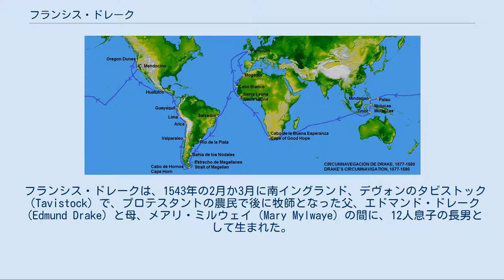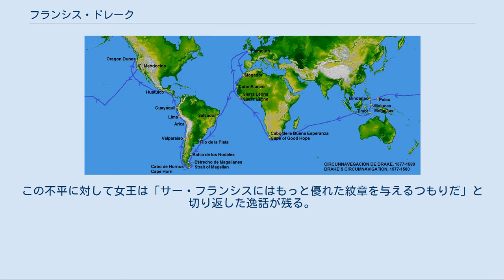フランシス・ドレーク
ウェスト・デヴォン出身の人物
サー・フランシス・ドレーク（Sir Francis Drake、 1543年頃 - 1596年1月28日）は、エリザベス朝のイングランドのゲール系ウェールズ人航海者、海賊（私掠船船長）、海軍提督。
イングランド人として初めて世界一周を達成。
 ドレークはその功績から、イングランド人には英雄とみなされる一方、海賊行為で苦しめられていたスペイン人からは、悪魔の化身であるドラゴンを指す「ドラコ」の呼び名で知られた（ラテン語名フランキスクス・ドラコ（Franciscus Draco）から）。
 フランシス・ドレークは、1543年の2月か3月に南イングランド、デヴォンのタビストック（Tavistock）で、プロテスタントの農民で後に牧師となった父、エドマンド・ドレーク（Edmund Drake）と母、メアリ・ミルウェイ（Mary Mylwaye）の間に、12人息子の長男として生まれた。
 10歳を過ぎたころには近所に住む老船長のもとで航海に従事していた。
老船長にその働きぶりが認められ船を譲り受けたがドレークはその船を売りさらなる旅に出た。
 いとこであるジョン・ホーキンスの下で奴隷貿易に従事していたが、1568年、自ら船を調達して船長となった。
その後もジョン・ホーキンスの船団に参加していたが、ベラクルスのサン・フアン・デ・ウルアにてスペイン海軍の奇襲を受け、船団はほぼ壊滅状態となった。
ドレークは命からがら逃げ延びてイギリスに帰還した。
この経験は、ドレークに生涯にわたるスペインに対する復讐心を抱かせることになった。
 1569年、メアリ・ニューマン（Mary Newman）と結婚した。
メアリは12年後に亡くなった。
 1570年以降、西インド諸島のスペイン船や町を襲う海賊活動を開始。
1573年にはパナマからノンブレ・デ・ディオスに金銀を運ぶラバ隊を襲撃して、大量の財宝を手に入れた。
 1577年12月13日、排水量約300tのガレオン船ゴールデン・ハインド号を旗艦とする5隻の艦隊で、プリマス港を出航。
 フランシス・ドレークの航路 大西洋からマゼラン海峡を経て太平洋に進出し、チリやペルー沿岸のスペイン植民地や船を襲って、多大な財宝を奪う。
 その中にはスペイン王の財宝を満載したカカフエゴ号などが含まれる。
カカフエゴ号には銀26t、金80ポンド、貨幣と装飾品13箱など合計20万ポンド相当が積載されていたとされる。
 途中のサン・フリアンにて、遠征出航の功労者で親交の深かったトーマス・ドウティを、6月30日に自ら裁判長として軍事裁判にて反逆罪として処刑した。
遺体は丁重に埋葬されたという。
 その後、太平洋を横断してモルッカ諸島に、さらにインド洋から喜望峰を回って、イギリスへと帰国し、フェルディナンド・マゼランに続く史上二番目の世界一周を達成した。
この途中、1578年にホーン岬とドレーク海峡を発見している。
 1580年9月に、生き残ったゴールデン・ハインド号のみがプリマス港に帰港し、女王エリザベス1世を含む出資者達に4700%とも言われる配当金を支払った｡イングランド王室の取り分は30万ポンドを越え、これは当時の歳入(20万ポンド程度)よりも多く、この臨時収入により王室は溜まっていた債務を全て清算できたうえに、国策会社のレヴァント会社に増資することができ、これは後の東インド会社設立の基礎となった。
 ドレークはこの功績により、イギリス海軍の中将に任命されると同時に叙勲（サーの称号）を受ける。
 1581年、プリマスの市長に選ばれる。
しかし、スペインとの国交悪化から再び海に戻り、スペイン領への攻撃を率いる。
 1585年、エリザベス・シデナム（Elizabeth Sydenham）と再婚した。
 同年から翌1586年にかけてはスペイン領アメリカへの大規模遠征を指揮し、サンティアゴ島・ サントドミンゴ・カルタヘナ・デ・インディアス等の要地を一時掌握。
セントオーガスティンを襲撃した後、1586年7月22日にポーツマスへ帰港した。
 1587年、カディスでスペイン船を襲撃。
港を3日間占領。
 1588年のアルマダの海戦ではイギリス艦隊副司令官に任命されたが、実際に艦隊の指揮を執っていたのはドレークだった。
火のついた船を敵艦隊に送り込むという海賊らしい戦法により、スペイン...